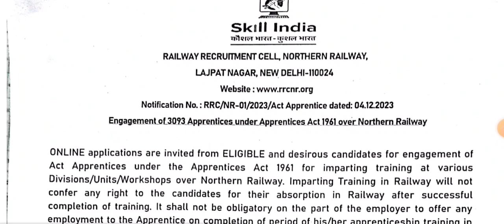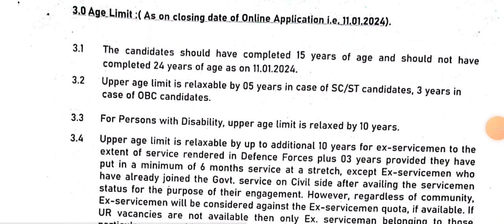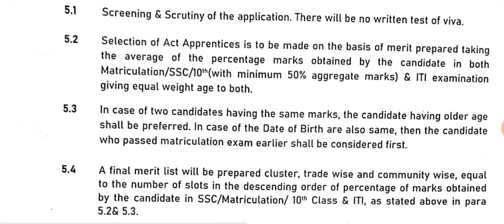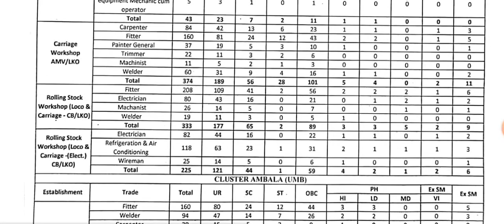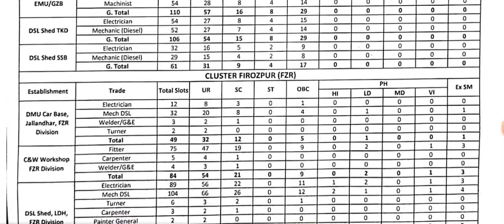RRB Recruitment 2023 Details in kannada